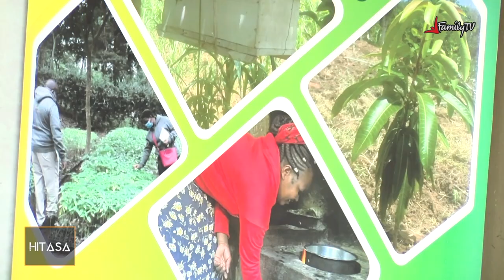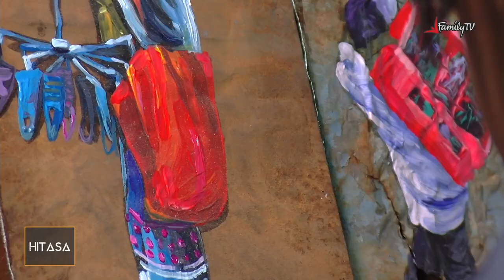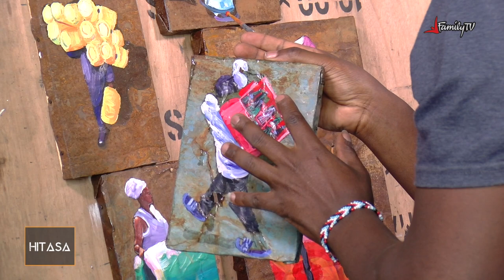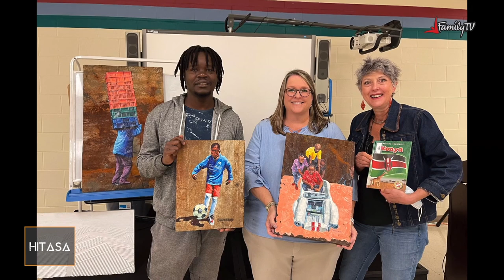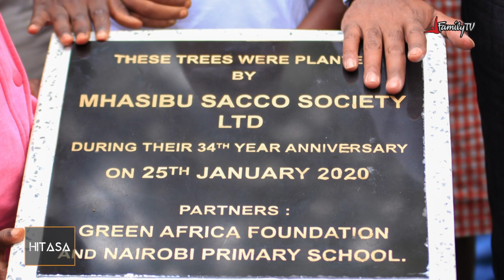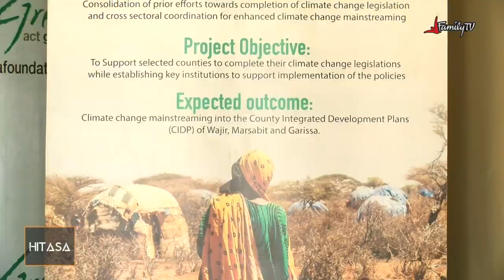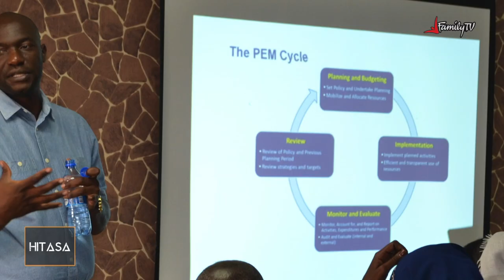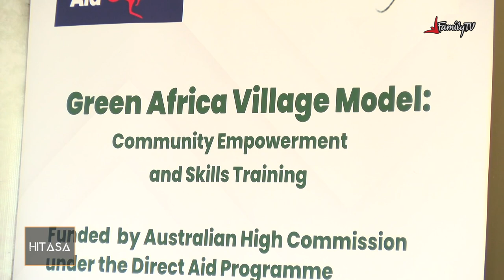Hitasa: Adam Masava and Green Africa Foundation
Tonight on HITASA, we look into the prolific works of visual artist Adam Masava at the MukuruArtCollective as we also bring you insights from Green Africa Foundation, an organization seeking to change the outlook of environmental conservation in Kenya.